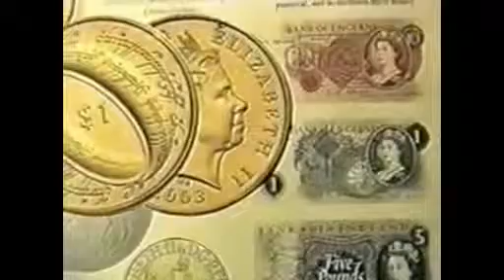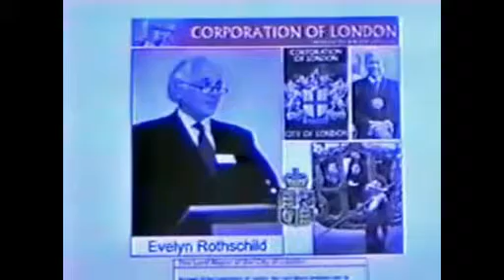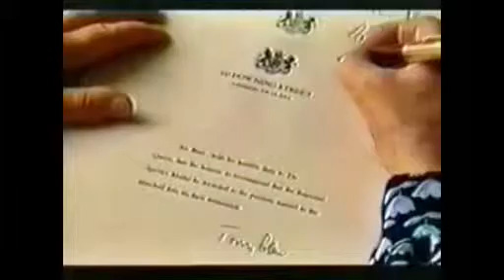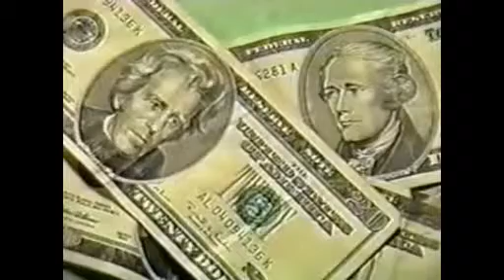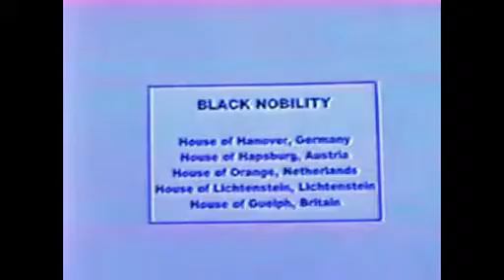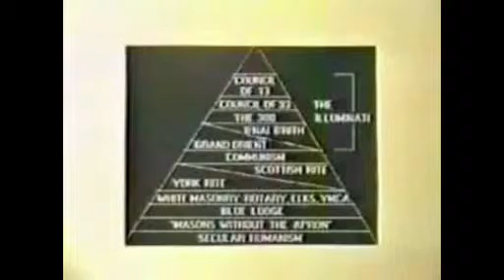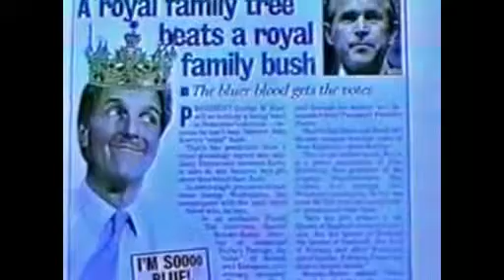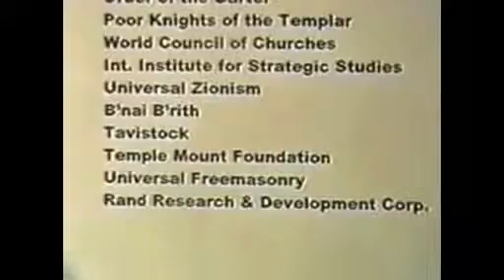NWO=OWN THEY(ONE WORLD GOVERNMENT) OWN YOU! D&D BICKFORD